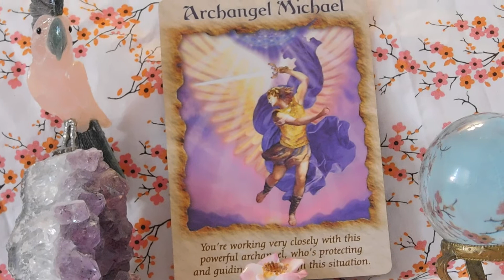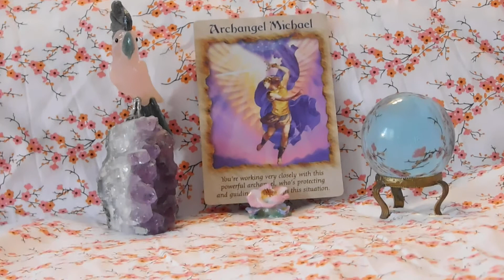Daily Angel Oracle Card Reading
The card you chose was from Doreen Virtue's Angel Therapy Oracle cards. This card asks you to remember the essence of the message throughout your day. Practice to be aware at times of heightened emotions or situations. Breathe deeply little by little you will become stronger in your awareness. Then you can be more present and when you are more present you can enjoy life more fully. I hope this helps!